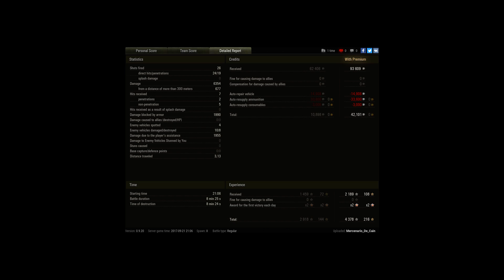Radley-Walters y Maestria de As con M48 Patton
Player: Mercenario_De_Cain

La número 265.